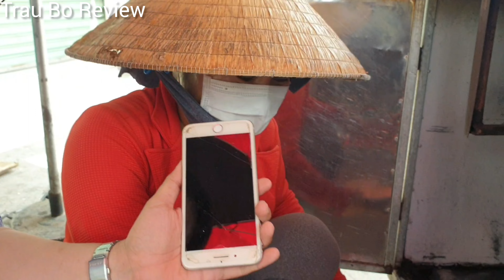Chị Hải Bình Dương HƯỚNG DẪN CÔNG THỨC PHA BỘT CHUỐI CHIÊN giòn lâu, phòng to, rỗng ruột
Trau Bo Review xin kính chào quý cô bác anh chị gần xa đang xem clip của bọn em ạ. Xin kính chúc quý cô bác anh chị thật nhiều sức khỏe nha. Hôm nay bọn em xin dẫn qúy cô bác anh chị đến quán chuối chiên của Chị Hải Bình Dương nha. Chị Hải rất thân thiện và nhiệt tình giới thiệu đến quý cô bác anh chị món Chuối Chiên và điều đặc biệt là chị sẽ hướng dẫn cho quý cô bác anh chị cách pha bột chuối chiên chuyên nghiệp và rất là đơn giản, khiến trái chuối giòn lâu ngon mà ai ăn cũng thích mê, chuối to dài giòn tan để lâu vẫn còn giòn không bị ngấm dầu. Hãy cùng với Trau Bo Review đến ngay quán chuối chiên của Chị Hải để xem công thức pha bột chuối chiên đó là gì mà ngon, hấp dẫn đến như vậy nha.
Xin chân thành cảm ơn quý cô bác anh chị rất nhiều

CHUỐI CHIÊN CHỊ HẢI THUẬN AN

ĐỊA CHỈ: Số 19/1 Đường Thủ Khoa Huân, Phường Bình Chuẩn, Thành Phố Thuận An, Bình Dương ( Ngã 3 Chợ Hài Mỹ )
Thời Gian: SÁNG 6H - 5H CHIỀU
GIÁ: 6K 1TRÁI